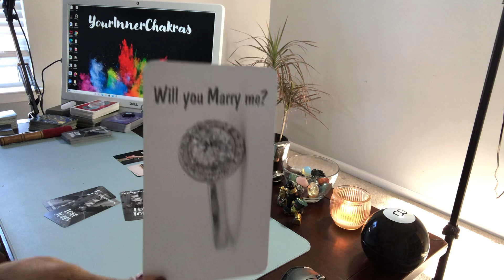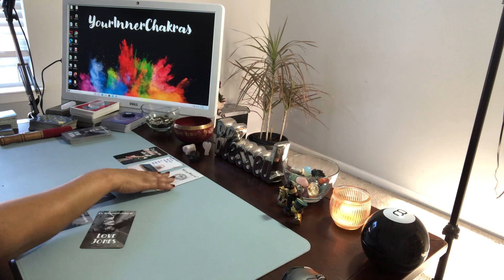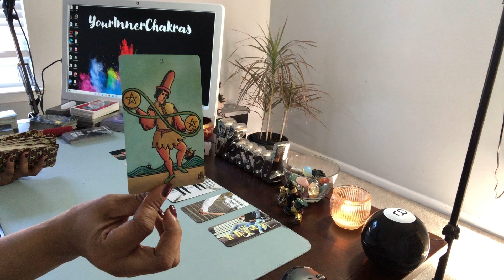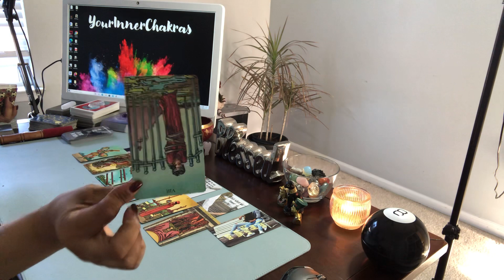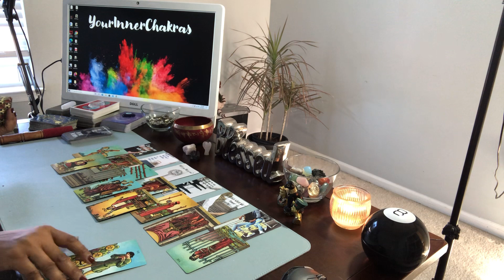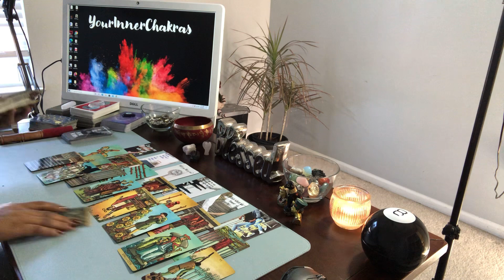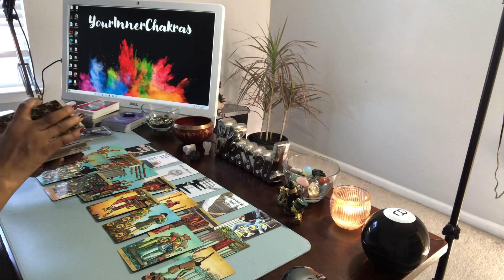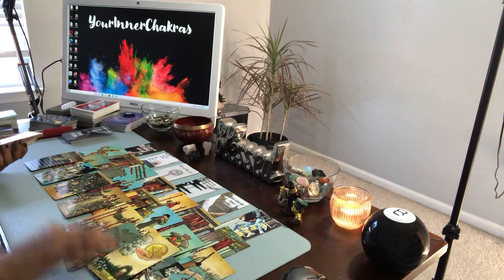SOMEONE IS THE SACRIFICIAL LAMB 🐑 AND IT AIN’T YOU .. 🧞‍♀️